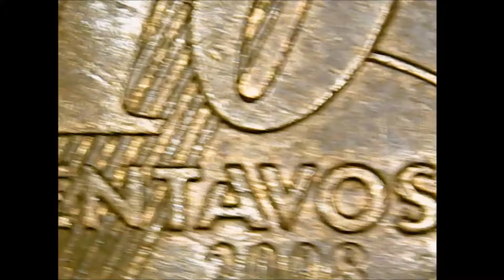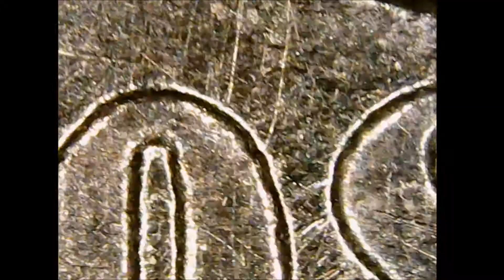Limpa Prata VS Limpa Alumínio - Monzi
Neste vídeo utilizando um microscópio USB eletrônico eu faço um teste da eficácia de um limpa prata Monzi contra um limpa alumínio de cozinha usados em uma moeda de 10 centavos.